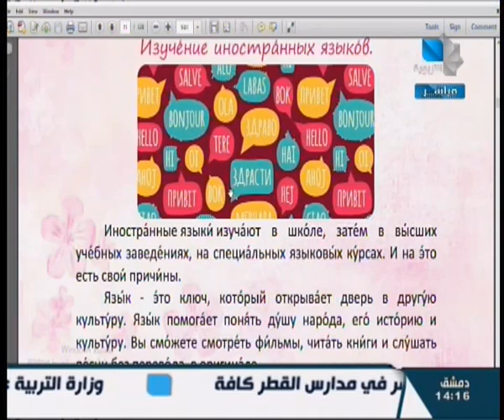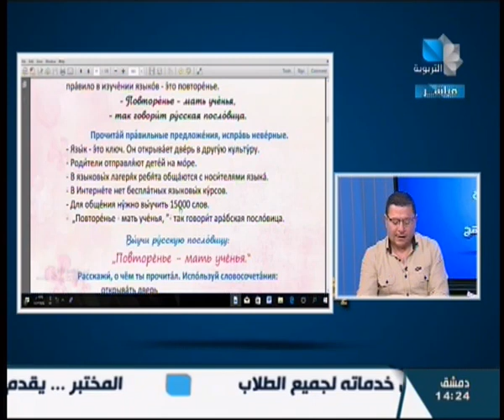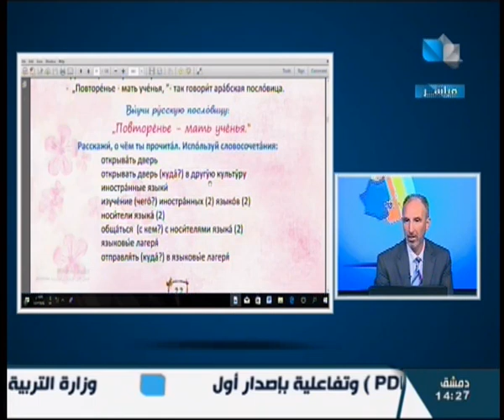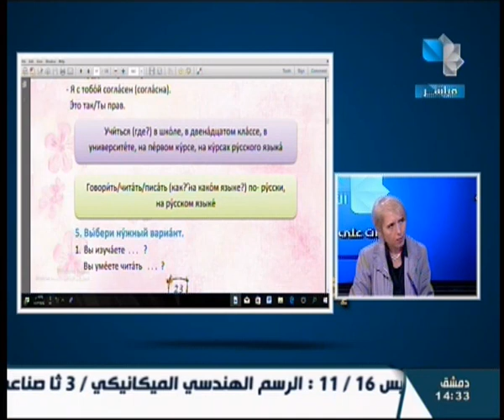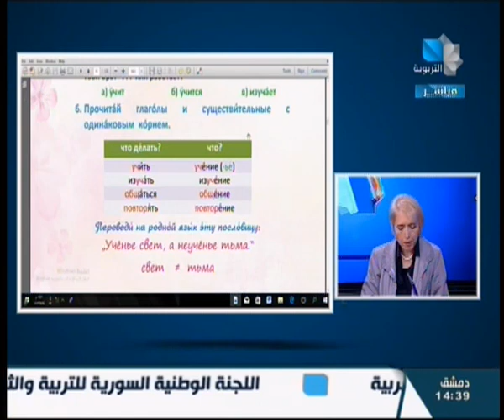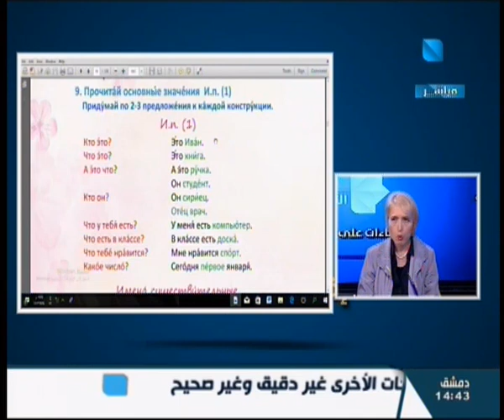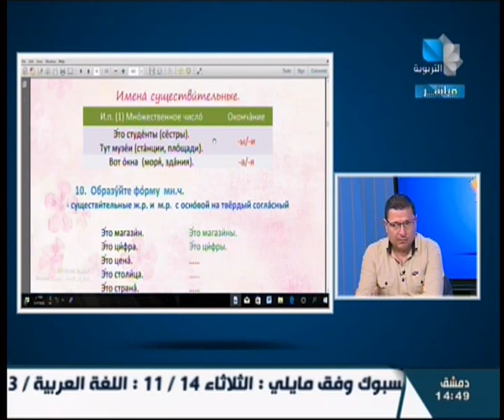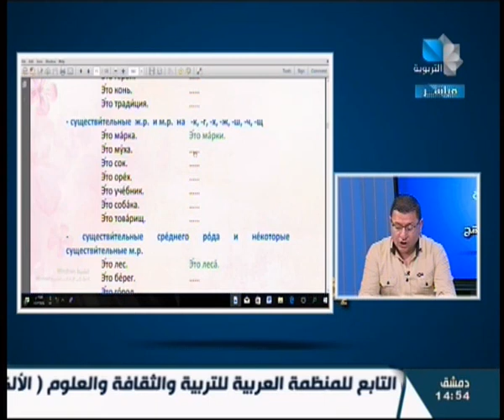إضاءات على المناهج/الثالث الثانوي العلمي - روسي (الدرس الثاني) 14.11.2023